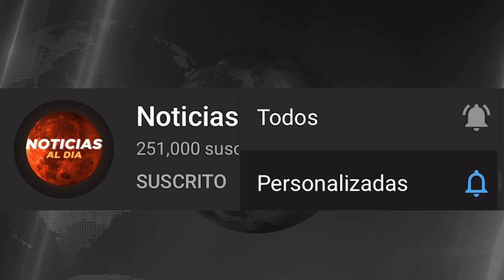URGENTES NOTICIAS DE ESTADOS UNIDOS HOY 02 DE MARZO 2021, ULTIMA HORA ATENCION, HOTELES HOY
URGENTES NOTICIAS DE ESTADOS UNIDOS HOY 02 DE MARZO 2021, ULTIMA HORA ATENCION, SEGUROS HOY

ESTADOS UNIDOS hoy 02 de MARZO 2021,
ultimas noticias del mundo hoy,
noticias de ESTADOS UNIDOS 02 de MARZO 2021,
ultima hora ESTADOS UNIDOS 02 de MARZO 2021,